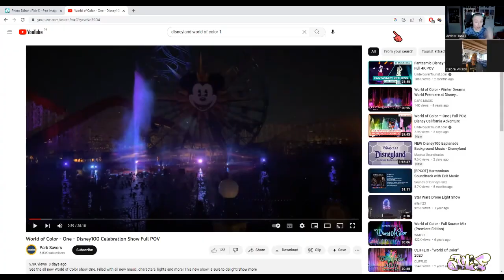In Conversation with ATF - Debra Wilson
Welcome back to In Conversation with ATF! Today I speak to Debra Wilson, who's best known for being a cast member on MADtv, and for being the voice of many characters including Great Grandma Fran from Rapsittie Street Kids: Believe in Santa, Daisy Duck in the recent season of Mickey Mouse Funhouse, Amanda Waller for Batman: The Enemy Within and Suicide Squad: Kill The Justice League,  Savathûn in Destiny 2, Cere Junda in Star Wars Jedi: Fallen Order and Star Wars Jedi: Survivor, Grandma Shark in Baby Shark's Big Show, Headless Headmistress Bloodgood in Monster High, Masikura in All Hail King Julien and more!